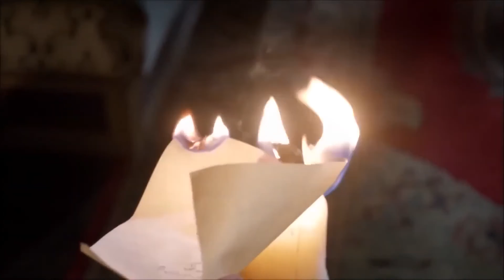Hurrem La Sultana Capitulo 33 (Versión Corta)